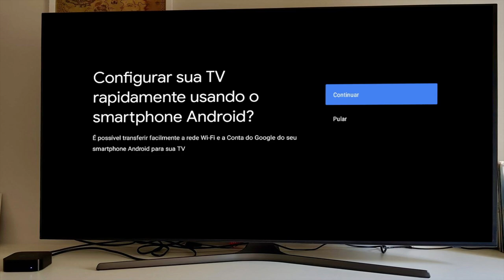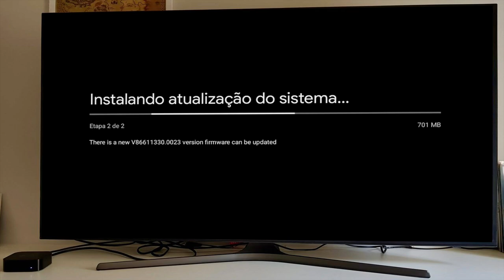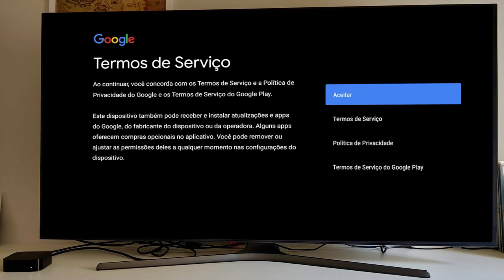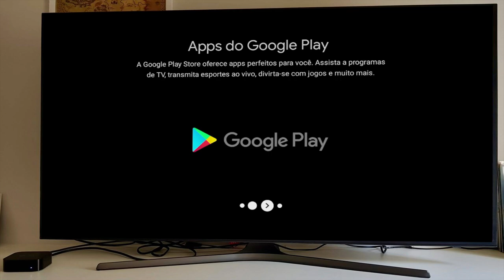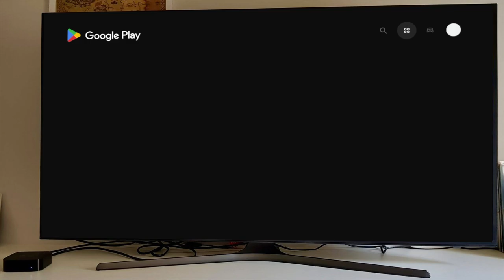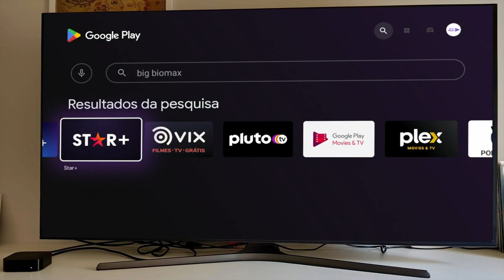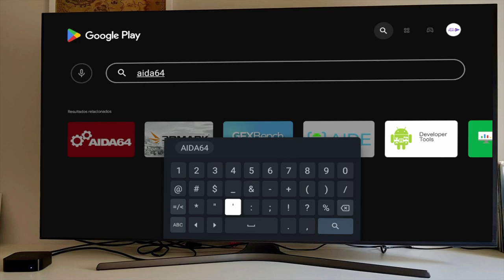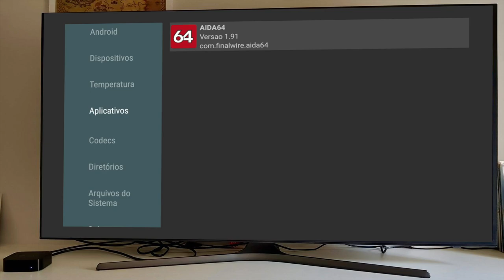CONFIGURANDO TV BOX ZTE 4K MODELO ZT866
Essa TV Box é Homologada pela Anatel, possui sistema Android TV 11, 8GB de Armazenamento e 2 GB de memória.

Temos um aplicativo completo de filmes e séries compatível com todos dispositivos Android além das Smart TVs.

✅ TV BOX ZTE 4K MODELO ZT 866 ✅

✅ DISPOSITIVOS STREAMING FIRE TV STICK ✅

👉 Fire TV Stick Full HD com Alexa
👉 Fire TV Stick 4K com Controle Remoto por Voz com Alexa

✅ DISPOSITIVOS ECHO DOT COM ALEXA ✅

👉 Echo Dot 3ª Geração com Alexa
👉 Novo Echo Dot 4ª Geração com Alexa
👉 Novo Echo Dot 4ª geração com Relógio e Alexa
👉 Echo Show 5 - Smart Speaker com tela de 5,5" e Alexa
👉 Echo Show 8 - Smart Speaker com tela de 8" e Alexa
👉 Echo Show 10 - Smart Speaker com tela de 10" e Alexa
👉 Echo Studio - Smart Speaker com áudio de alta fidelidade e Alexa

✅ VIDEOS SUGERIDOS DO CANAL  ✅

** Comprando pelos links você ajuda nosso canal e não paga nada a mais por isso🙏.**

✅ MEU SETUP DE GRAVAÇÃO & EDIÇÃO (ou similar): ✅

🅿️ Monitor Gamer LG Ultrawide 29UM69G - 29" Full HD IPS": 🛒
🅿️ Teclado Mecanico Redragon Mitra RGB: 🛒
🅿️ Fone de ouvido Superlux HD 681: 🛒
🅿️ Leitor de Cartão MICRO SD MULTILASER USB 3.0: 🛒
🅿️ Roteador RTAC1200V2 AC1200 D.Band 4 antenas: 🛒
🅿️ Monitor LG Widescreen 24MP400: 🛒